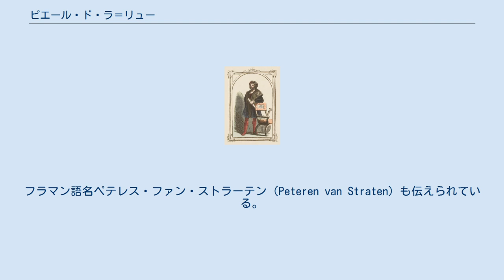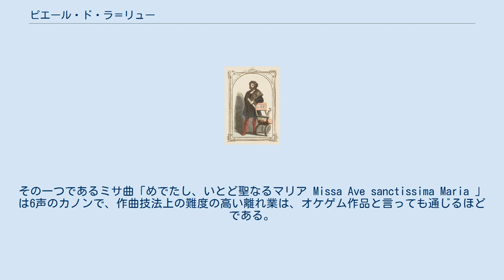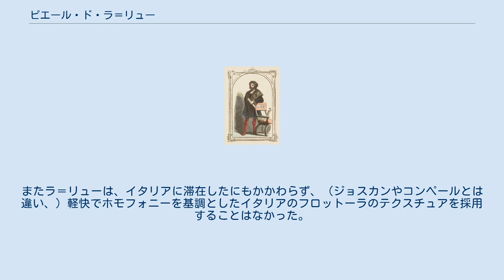ピエール・ド・ラ＝リュー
ピエール・ド・ラ＝リュー ピエール・ド・ラ＝リュー(Pierre de La Rue, 1460年頃～1518年11月20日）はルネサンス音楽の作曲家。
ジョスカン・デ・プレと同世代の作曲家で、アレクサンダー・アグリーコラやアントワーヌ・ブリュメル、ロイゼ・コンペール、イザーク、ヤーコプ・オブレヒト、ガスパル・ファン・ヴェールベケらと並んで、15世紀末から16世紀初頭にかけてネーデルラント楽派様式の指導力を担った一人。
フラマン語名ペテレス・ファン・ストラーテン（Peteren van Straten）も伝えられている。
 現在はベルギー領のトゥルネーに生れたらしいが、幼少期に関する記録はほとんど残っていない。
音楽活動に関して信頼のおける最初の文書は、シエナ大聖堂（イタリア・シエーナ）にあり、そこで1483年から1485年まで歌手として雇われていた。
その後は1492年に、スヘルトーヘンボス（'s-Hertogenbosch）大聖堂（今日のオランダ領）に赴任するが、その翌年から神聖ローマ皇帝マクシミリアン1世の宮廷礼拝堂に加わった。
残りの経歴はブリュッセルに集中しているが、少なくとも2度スペインを訪れ、しばらくメヘレン、クルトレー（Courtrai）でも過ごした。
クルトレーはラ＝リュー臨終の地でもある。
同地にあるラ＝リューの墓碑銘は、フランスやハンガリーの宮廷にも仕えたことをほのめかしているものの、このことを実証するものは何も残されていない。
 ラ＝リューはスペインを訪れた際、同時代に活躍していたフランドル楽派の作曲家たち（例えばジョスカン、イザーク、ロベール・ド・フェヴァンなど）に出会っており、こうした出会いがラ＝リューの作曲様式の発展に決定力を持っていたようだ。
 ラ＝リューはミサ曲、モテット、マニフィカト、エレミアの哀歌、シャンソンを作曲しており、ジョスカンを別にすれば、全般的に同時代の作曲家よりも作曲様式の幅の広さを示している。
作曲活動はわずか20年間しか行われなかったようだが、イタリアから帰国してからの作品はどれも厳密に年代設定をすることはほとんど不可能なのであるが、たいていの作品は1500年頃に支配的だった流行の様式にしたがっている。
様式的に見ると、ラリュー作品は、同時代に活動した作曲家のうち誰よりもジョスカンに近い。
事実、誤って判定された偽作は、たいていジョスカンかラリューの両方ということに落ち着きがちだった。
 ほとんどのミサ曲は4声または5声のために作曲されているが、中には6声のためのものもある。
その一つであるミサ曲「めでたし、いとど聖なるマリア Missa Ave sanctissima Maria 」は6声のカノンで、作曲技法上の難度の高い離れ業は、オケゲム作品と言っても通じるほどである。
ミサ曲はほとんどが定旋律を用いているが、折に触れてパロディ・ミサも作曲された。
ラリューはコントラストをつけるために、好んでテクスチュアに変化を与え、しばしば全声部が動く楽節の途中に、2声だけの箇所を挿入した。
 ピエール・ド・ラ＝リューのモテットは、ほとんどが4声部のための作品であり、ジョスカンの様式とは違って最初からというわけではないものの、通模倣様式をとっている。
30曲のシャンソンは様式の多様性を見せており、（たとえばエーヌ・ヴァン・ギゼゲムやジル・バンショワに見られるような）後期ブルゴーニュ楽派の様式に似たものから、より流麗な通模倣様式を用いたものまで様々である。
またラ＝リューは、イタリアに滞在したにもかかわらず、（ジョスカンやコンペールとは違い、）軽快でホモフォニーを基調としたイタリアのフロットーラのテクスチュアを採用することはなかった。